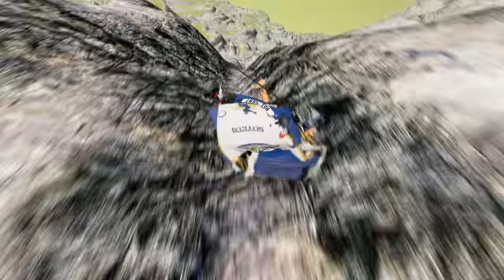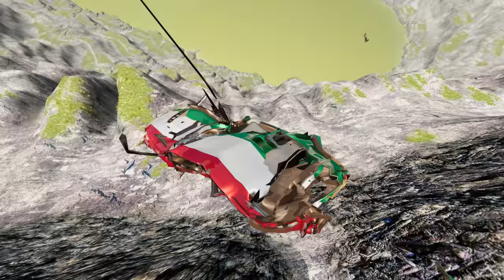Car vs Leap of Death BeamNG.drive #582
In this thrilling and action-packed video, get ready to witness the ultimate showdown between a powerful car and the treacherous Leap of Death in BeamNG.drive! Join us as we embark on an unforgettable adventure filled with stunts, jumps, and breathtaking crashes. We'll push the limits of what's possible in this virtual world, all while having a blast! So buckle up and get ready for a wild ride that will leave you on the edge of your seat. Get ready to be amazed, Everyone!